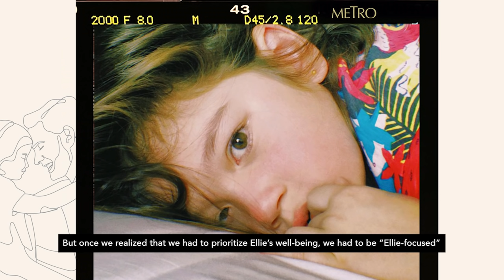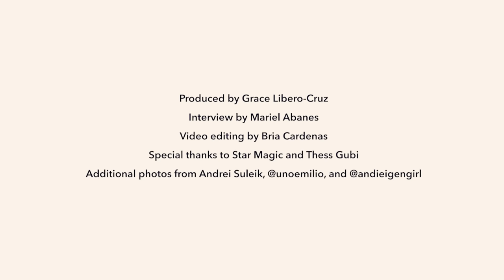A Father's Day 2021 Special: Jake Ejercito | Metro Talks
JakeEjercito opens up about his struggles as a young father, what it's like raising his 9-year-old daughter Ellie, and how co-parenting works for him and Andi Eigenmann.